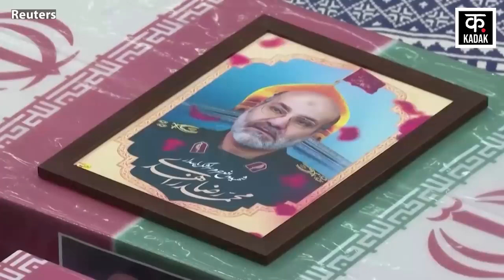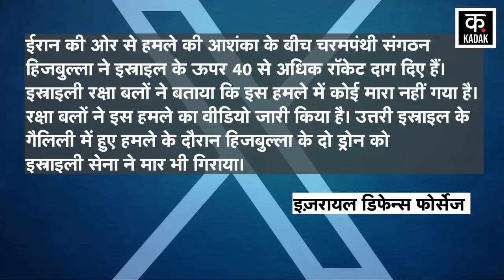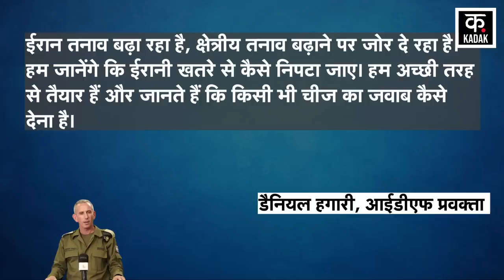Israel Hamas War : Hezbollah ने किया बड़ा ऐलान | Hassan Nasrallah | Palestine | Gaza Strip